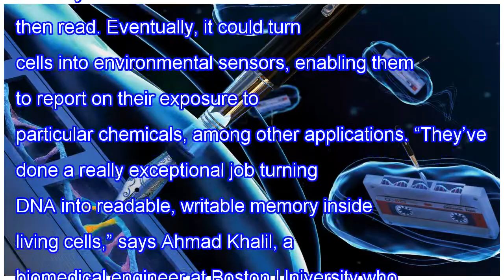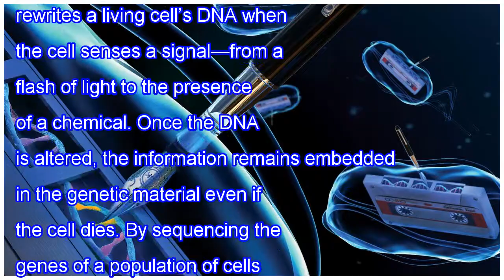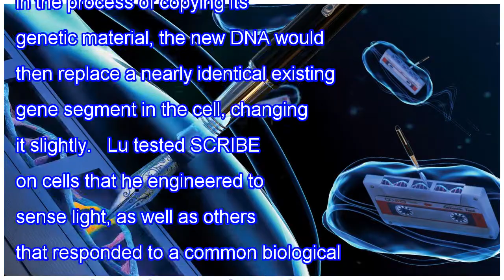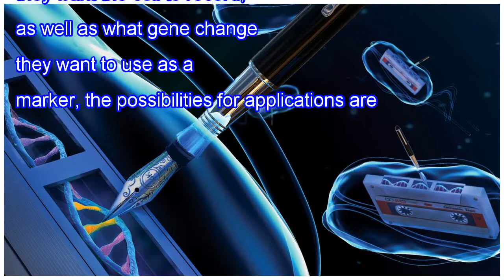Dna tape recorder stores a cell's memories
If cells could talk, they’d have quite a story to tell: Their life history would include what molecules they’d seen passing by, which signals they’d sent to neighbors, and how they’d grown and changed. Researchers haven’t quite given cells a voice, but they have now furnished them with a memory of s...